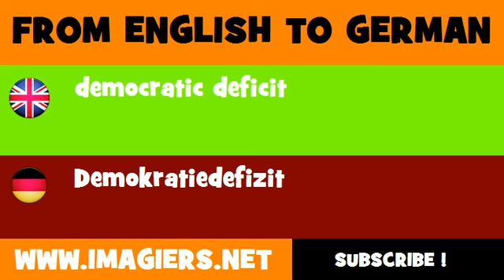DEUTSCH ENGLISCH = Demokratiedefizit